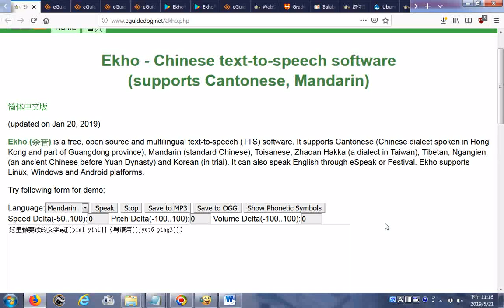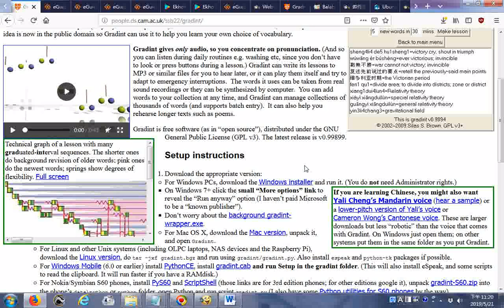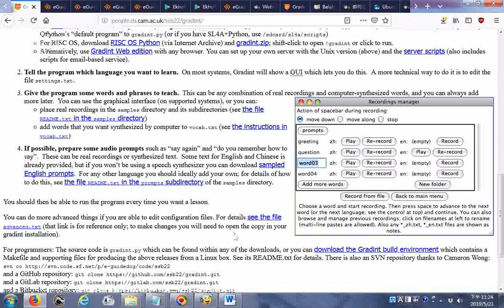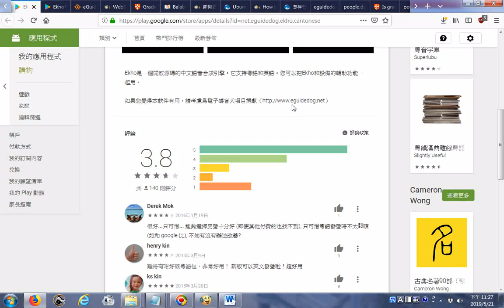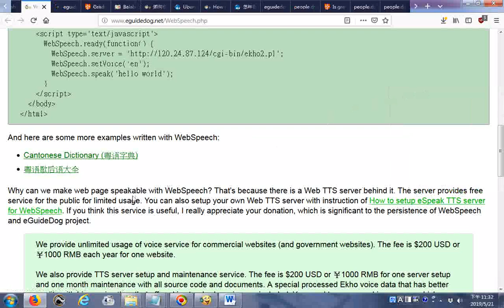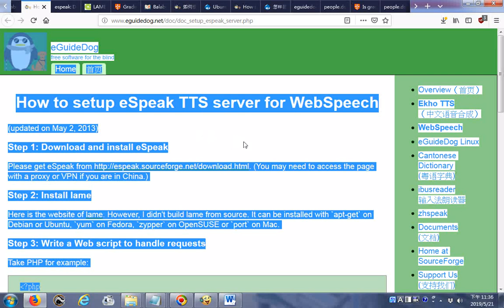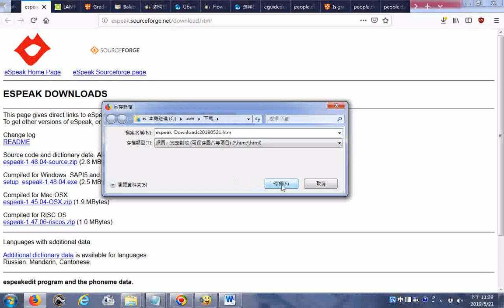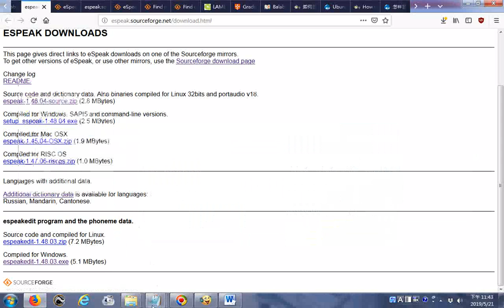瀏覽 WebSpeech含網頁程式碼範例 PHP for example網頁程式碼範例 How to setup eSpeak TTS server for WebSpeech ESPEAK